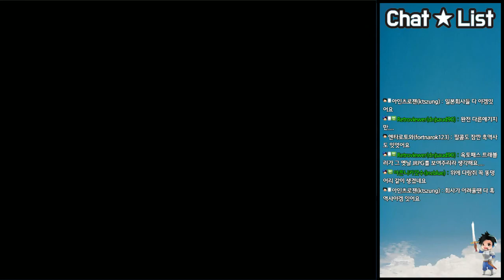#13 - 영웅전설5 : 바다의 함가 [일러스트 + 대사 수정패치] (The Legend Of Heroes5)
고전 명작게임 영웅전설5 : 바다의함가의 개조판입니다.
일러스트가 추가 되었으며 초반 살짝과 후반부의 어색한 번역 및 대사가 수정되었습니다.

반복구간은 불편하시면 넘겨가면서 보셔도 무방합니다~